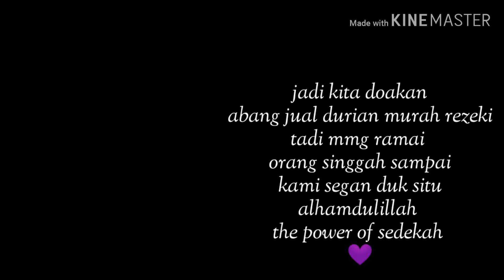Ke Klang Central Point | Tengok orang susah😟 | Hidup kena kuat ya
So kita keluar ya ke Klang
Try to improve dari segi vlogging
Kinemaster dah elok sbb boleh terima video 10 minit ke atas
Semua ok

Shoot : Vivo
Edit : Kinemaster